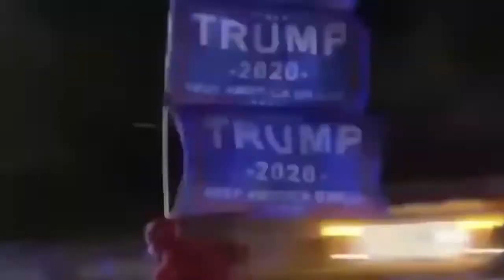The Trump 2020 Movement